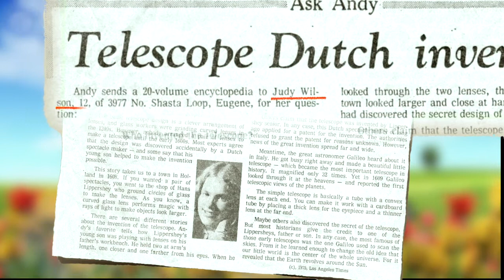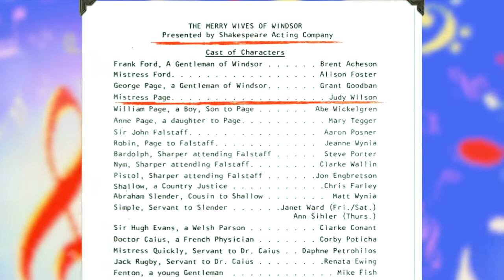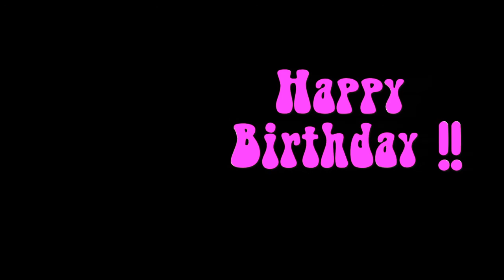Judy slideshow final 1